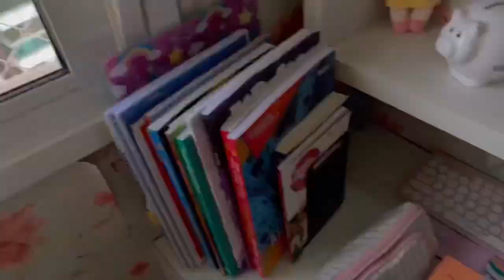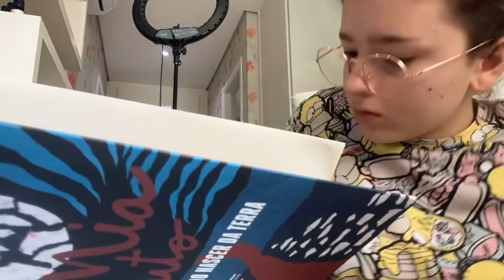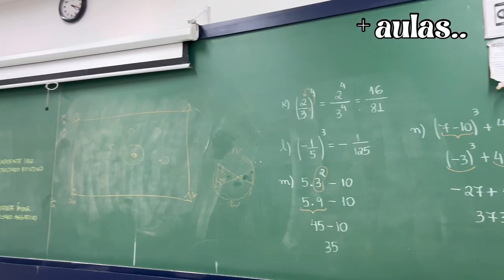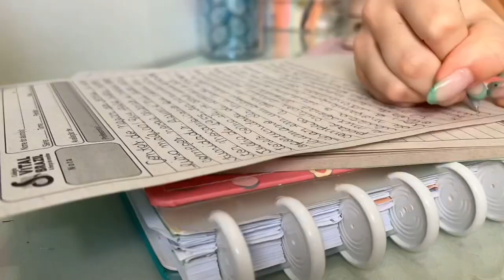#2 VLOG: MINHA ROTINA DE ESTUDANTE!! (9 ano estudando à tarde) | NICK MOSCA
Oi pessoal!! Tudo bem ?? Hoje trouxe minha rotina de estudante como aluna do 9 ano estudando a tarde!!! Espero que gostem!!
Siga meu insta: @nick.mosca_

Rotina de estudante
VLOG
Vlog
Volta as aulas
Produtividade
Estudos
Rotina de quem estuda à tarde
9 ano
Aluna nova
Rotina
Escola
Rotina de quem estuda a tarde
Rotina da tarde
Rotina de estudos
Nick Mosca
Volta as aulas
Volta às aulas
Rotina da manhã